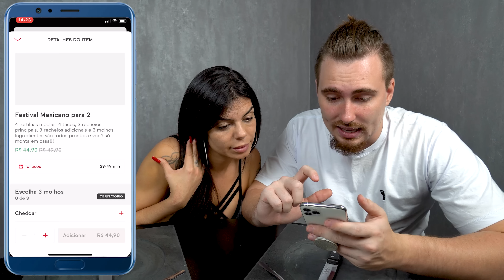O melhor rodizio mexicano I Restaurante Tollocos - Provando delivery /Gaba\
Hoje dia de rodizio mexicano em casa, Tacos, Chilli, Guacamole, buritos...

Conheçam o restaurante Tollocos no delivery!